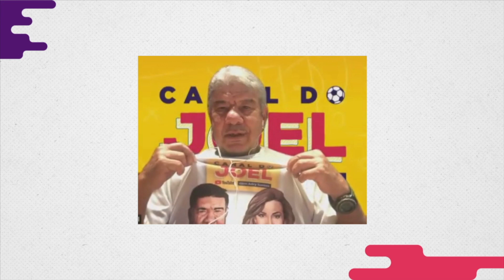NOTÍCIAS URGENTES SOBRE O CANAL!!! - Plantão do Canal do Joel com Adry Santos